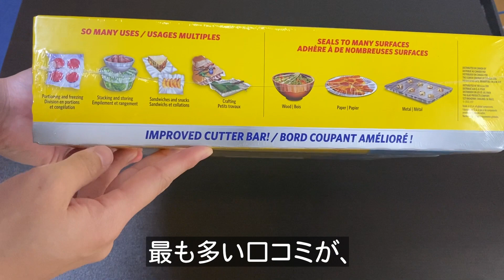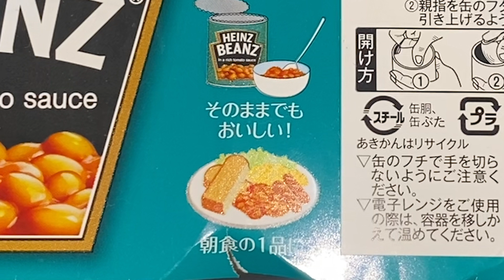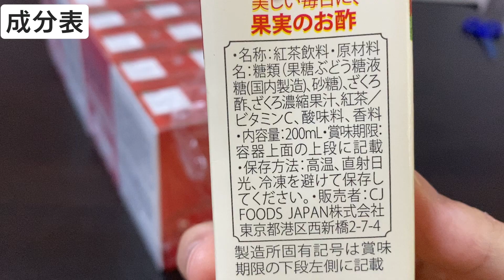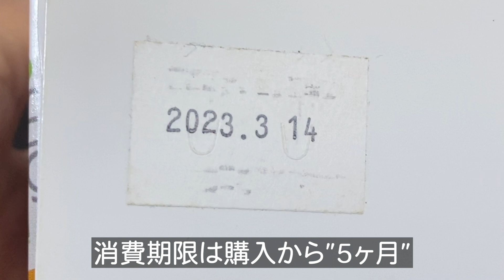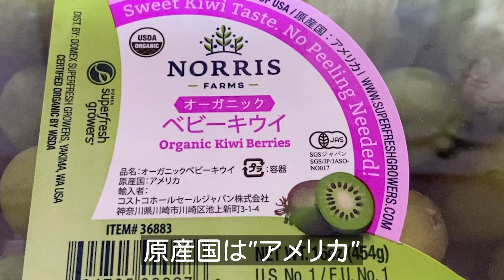【コストコ】クーポン出たら絶対に買う！おすすめ人気商品＆6点の購入品紹介！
今後も、おすすめ商品や人気商品を紹介してお買い物の参考になる動画作りを頑張りますので、チャンネル登録していただけると励みになります♪

そして、みなさんのおすすめもぜひコメントで教えてください！

0:00　最初
0:22　 GLAD PRESS'N SEAL
0:51　ハインツ ベイクドビーンズ
1:46　ミチョ ザクロ＆アールグレイ24P
2:36　まいたけ　500g
3:24　NO SUGAR KETO CUP
4:27　オーガニックベビーキウイ

今回買った商品で、NO SUGAR KETO CUPは今流行りのKETOダイエット向けの商品！
アメリカのコストコで人気商品♪
砂糖を一切使わずにチョコを感じられて、我慢せずに食べられるからオススメ！